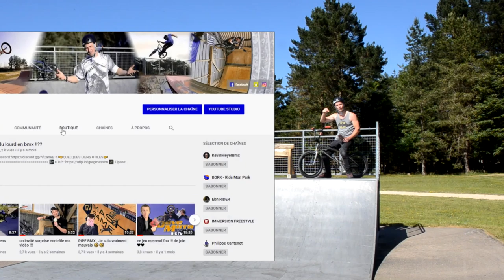Il a frôlé ma tête pendant ce trick.